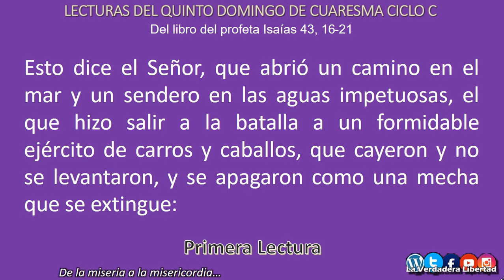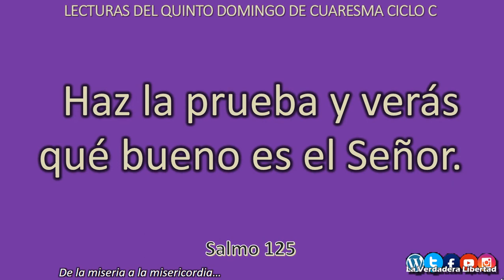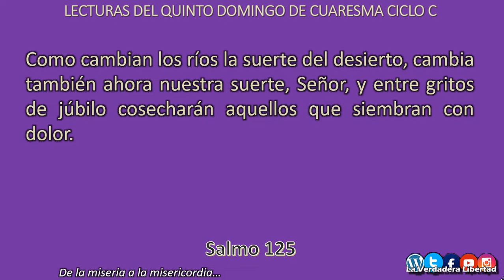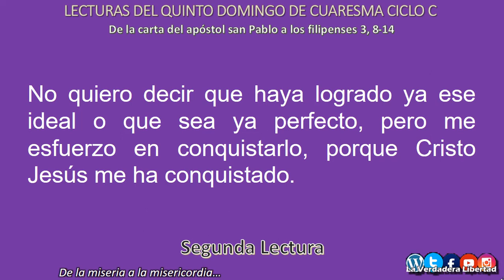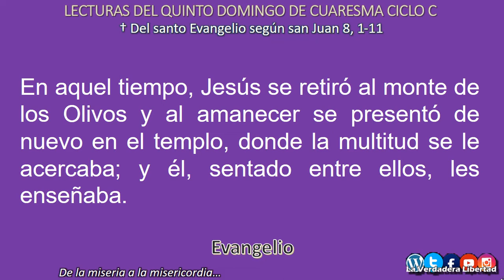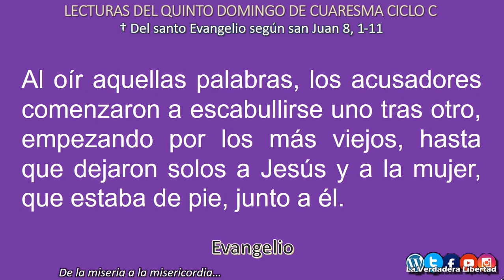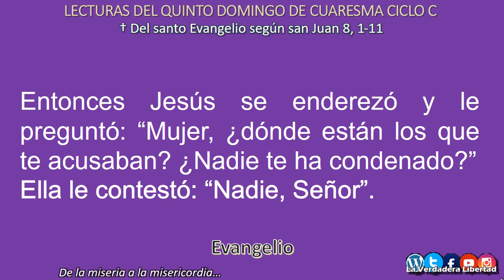Lecturas del Quinto Domingo de Cuaresma Ciclo C